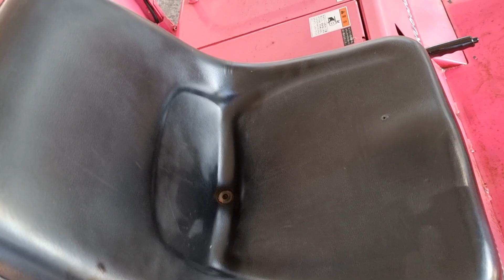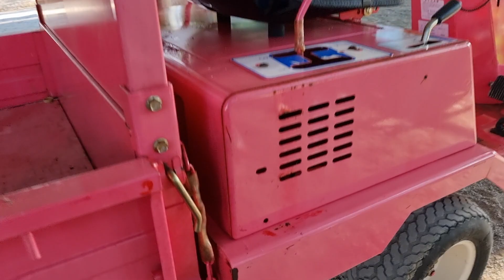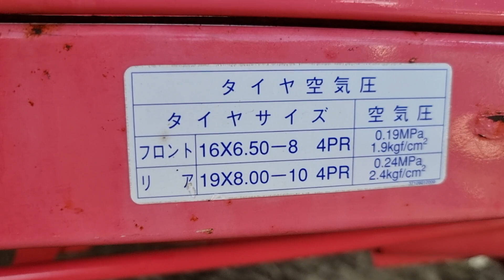Đã Bán..xe 🐢. Kubota.500kg.đẹp ko đối thủ. giá gần bốn chục.lh.0398.628745